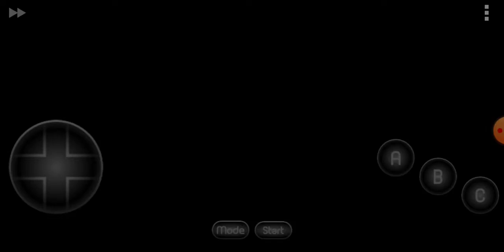Why don't I love vectorman bc my favorite game shooting